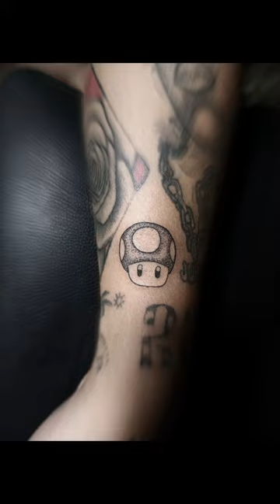Mario Mushroom | Fan Tattoo